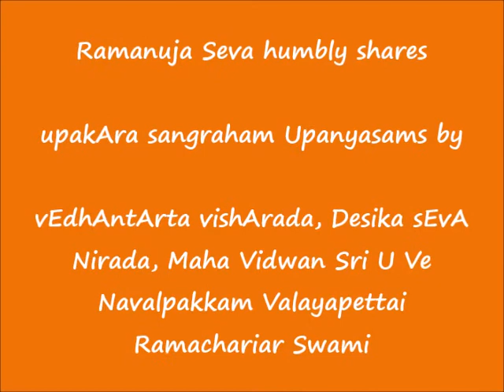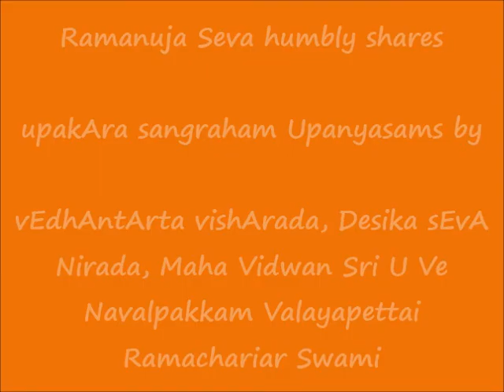026 - ஸாதனாதிகாரம்-4 (sAdanAdhikAram)-4 - உபகார ஸங்க்ரஹம் (upakAra sangraham) Upanyasams